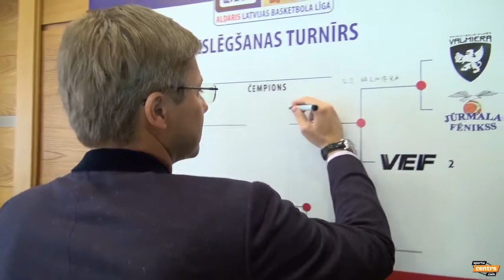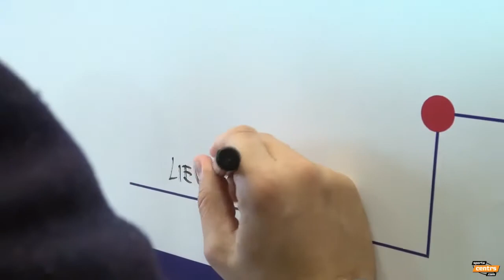Mēri prognozē Aldaris LBL play-off iznākumu: Nils Ušakovs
15.aprīlī sāksies Aldaris LBL play-off cīņas. Pirms tām aicinājām iesaistīto pilsētu komandu mērus prognozēt spēļu iznākumus.